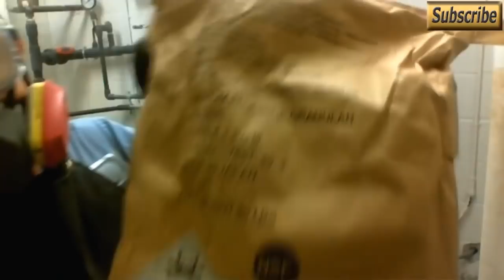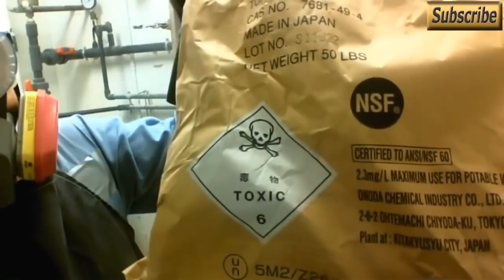Madison Star Moon Calls the Water Treatment Plant About Fluoride